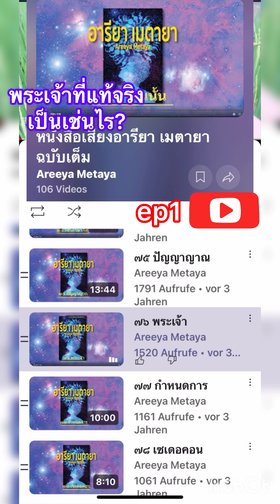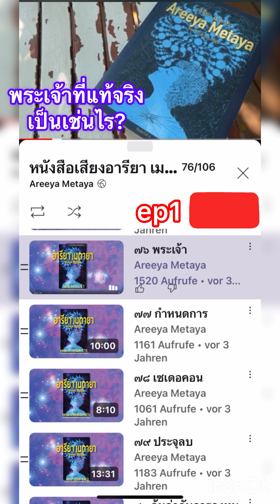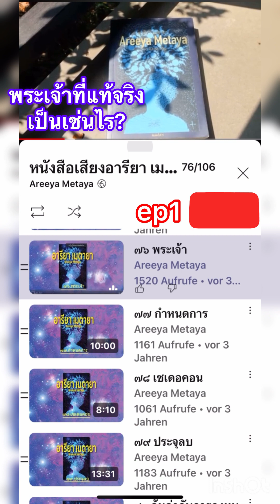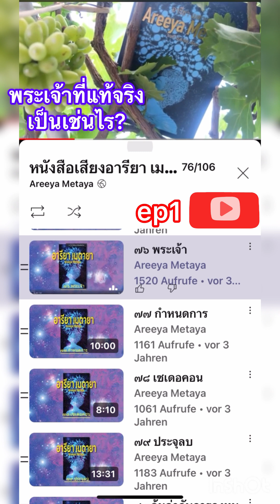พระเจ้ามีจริงไหม พระเจ้าที่แท้จริงเป็นเช่นไร? ep.1